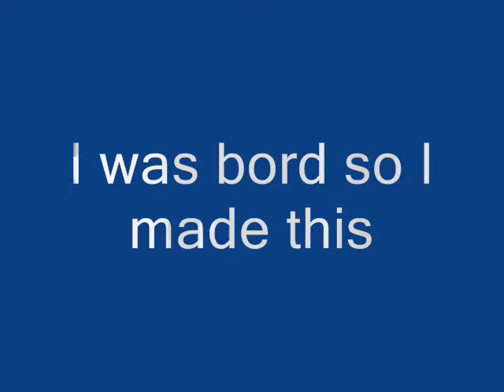funny airsoft pics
funny airsoft